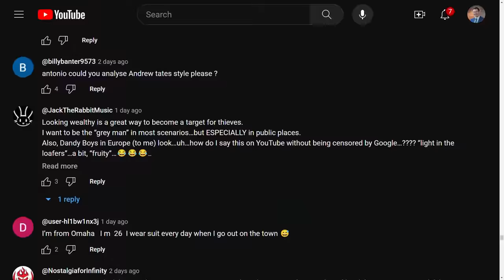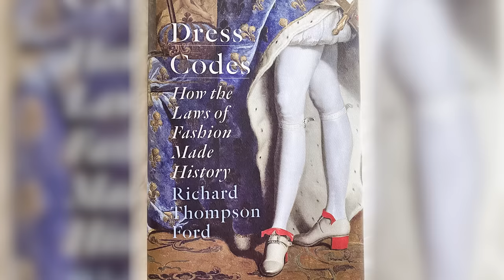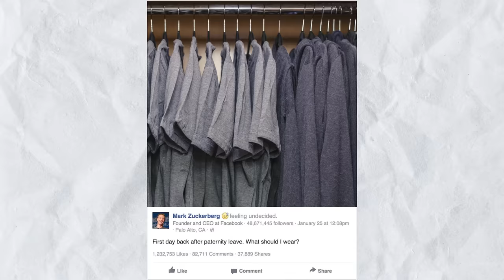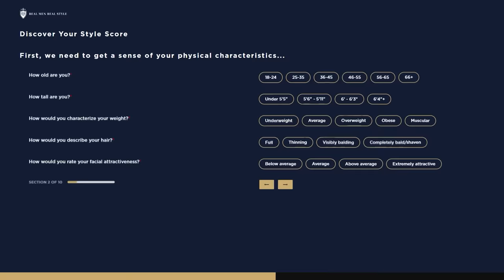How Billionaires Fool Us By Dressing Poor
- Click here to take my free Style Quiz and find out your Image Personality Type!
Despite having immense wealth, famous technology company founders and CEOs often dress simply and casually, frequently wearing plain t-shirts, jeans, and sneakers in public instead of expensive designer brands. Why do they dress casually? Find out in today's video.

📫 SHIPPING ADDRESS
Antonio Centeno